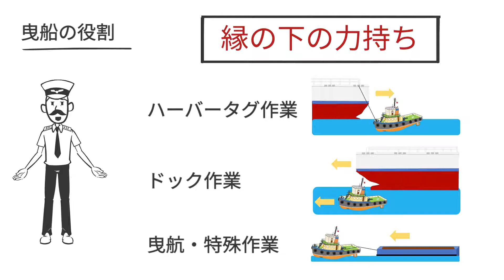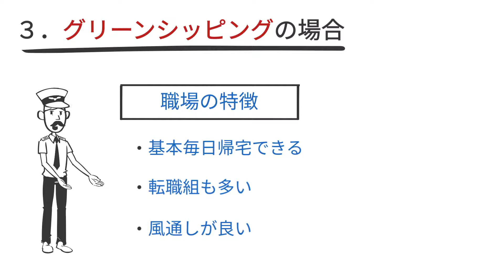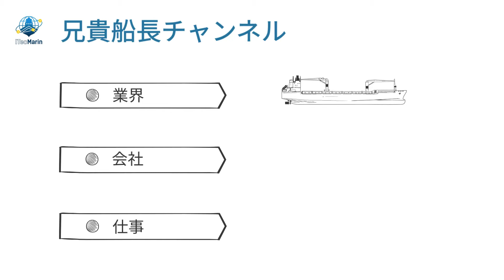タグボート✖工務の実態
▷本日のテーマ：
【他船・企業を覗く】タグボート工務の実態_グリーンシッピング

今回ご紹介させて頂くのは、北九州の曳船会社である「グリーンシッピング株式会社」。
船員（機関）から、その経験を生かして働ける陸上職である工務。そのやりがい・生活リズムを見てみましょう。

【目次】
00:00 スタート
00:26 ①曳船とは？高すぎる操作性と役割
01:16 ②工務の仕事
02:14 ③会社紹介（グリーンシッピング）
03:00 北九州暮らし
03:14 まとめ

今回取材させて頂いた会社の情報
【グリーンシッピング】

存続の危機にある海運業界の未来ために。
船乗りになりたい、仕事が楽しい、と思えるような、業界の魅力や現場で役に立つ情報を発信していきます。

★船乗りや工務などの求人紹介、船乗り川柳はこちら★

「海の天気予報」「海事関連記事」を発信しております。